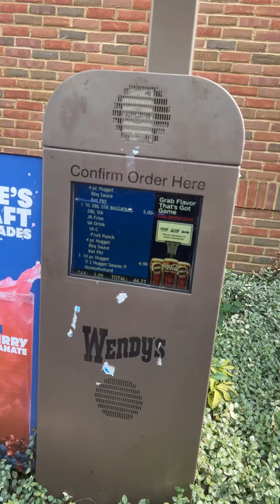REAL LIFE WITH PEACH 🍑 SHOP WITH PEACH 🍑 AT SAM’S CLUB 🛍️🛒🛍️ I’M SO ASHAMED OF THIS 😩😩😩